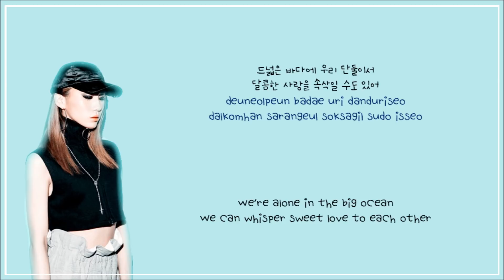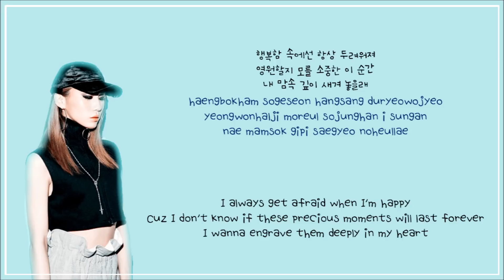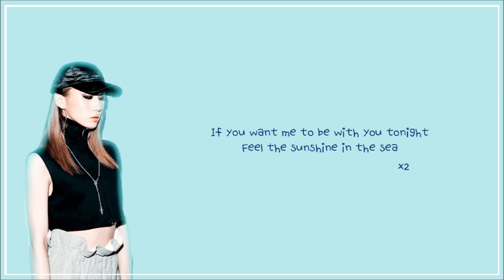Hoody (후디) - 한강 (HANGANG) LYRICS (HAN/ROM/ENG)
Han: music.naver
Rom: colorcodedlyrics
Eng: pop!gasa